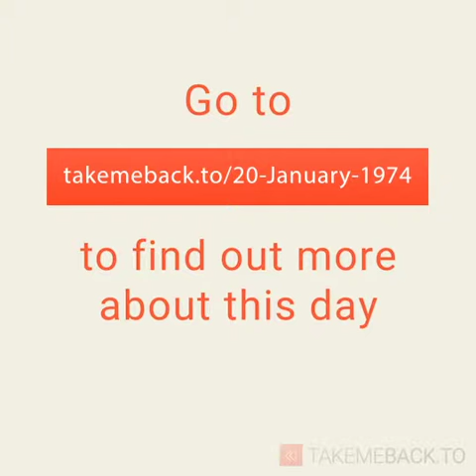January 20, 1974 - This day in 30 sec. - Takemeback.to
What happened on January 20th, 1974 in 30 sec video. Find out what the world looked like on January 20th, 1974: day of the week and zodiac sign, most popular movies, bestselling books and music hits on this day.

Legends are born on January 20th, 1974. It was Sunday, under the sign of Aquarius.
While Richard Nixon was ruling the U.S.A, people were listening to the sound of Love's Theme by Love Unlimited Orchestra and Living For The City by Stevie Wonder on the radio.
Moviegoers were watching Willie Dynamite by Gilbert Moses and Rhinoceros by Tom O'Horgan in theatres and the bookworms were reading The Salamander by Morris L. West and The First Deadly Sin by Lawrence Sanders on their couches.

to find out more about this day.
Takemeback.to